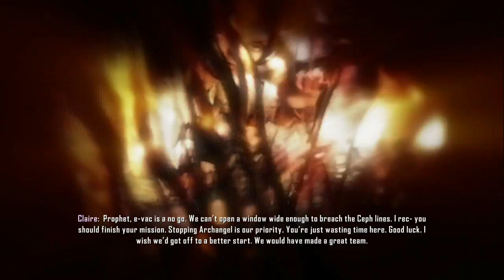Crysis 3 Gameplay with Sinhalese Commentary Part 24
Crysis 3 Gameplay with Sinhalese Commentary by නුවර අයියා Part 24

ඔබගේ අදහස්, යෝජනා හා චෝදනා අප වෙත එවන්න